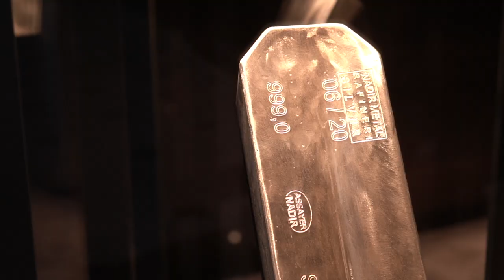Silver Bullion's Retail Store at Millenia Walk (Singapore) Opens!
Our bullion retail store at Millenia Walk opened on 17 Nov 2021! This one-stop bullion center allows customers to buy, sell, store and take delivery of gold and silver. They can also learn about how we test precious metals and our Secured P2P Loan Program. Bullion buyers should find the exterior of the store familiar - it is designed to resemble the reeded edge of a coin.

Here is a look back at the happenings of Day 1 at the store - the customers and industry partners who came to show their support. Do visit us and speak with our staff should you have any questions about buying and storing gold and silver!

Address to the Silver Bullion store
9 Raffles Boulevard #01-108
Millenia Walk
Singapore 039596